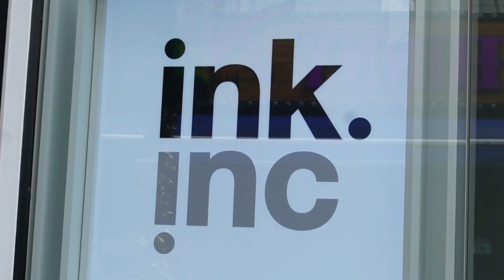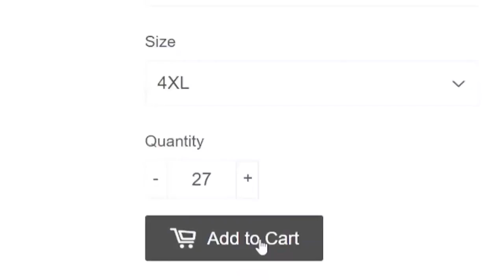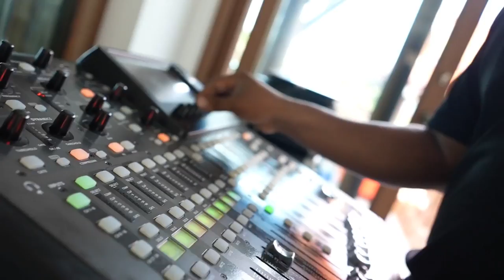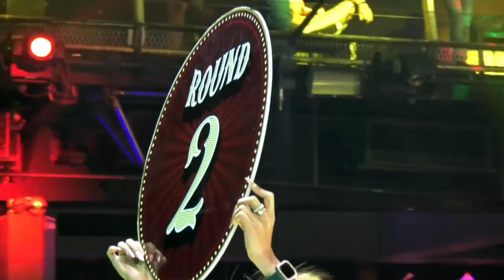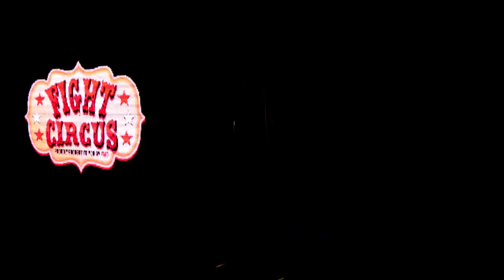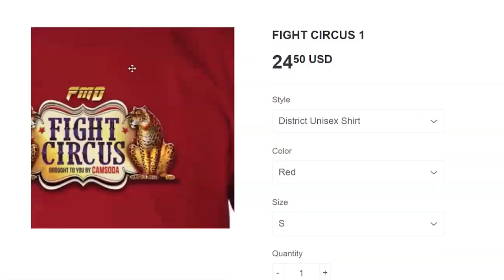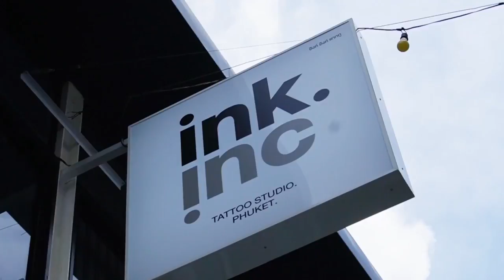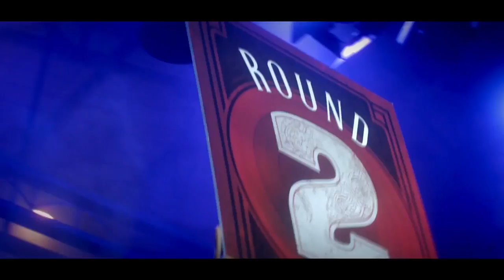Fight Circus Volume 5 Unleashes Chaos! - "Hanukkah Havoc"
Get ready for an explosive and jaw-dropping showdown as Fight Circus Volume 5 presents "Hunukkah Havoc: Fight Circus Volume 5 Unleashes Chaos!" Brace yourself as the world's most unconventional fights take center stage, where fighters go head-to-head in the wackiest and wildest battles you've ever witnessed.

In this edition, Fight Circus showcases an unexpected mix of fighting styles, bringing together martial arts, circus performers, and daredevils for a unique extravaganza. Whether it's high-flying acrobatics or bone-crushing combat, you'll be on the edge of your seat throughout the night.

Prepare for a rollercoaster of emotions as Fight Circus Volume 5 delivers unmatched entertainment. Marvel at the fearless competitors who push their limits beyond imagination. Witness the breathtaking flips, powerful strikes, and mind-boggling stunts, all choreographed to create an exhilarating experience that will leave you gasping for more.

"Hunukkah Gone Wrongukkah" sets the stage for an epic collision between fighters from diverse backgrounds. Expect the unexpected as the world of martial arts collides with unexpected surprises, leaving audiences wondering what might happen next. This is not your typical fight event; it's an uncharted territory where chaos meets controlled madness.

Embrace the spirit of Fight Circus Volume 5 and join us as we unravel an evening of spectacular performances, adrenaline-pumping action, and unpredictable outcomes. Witness history being made, as fighters go above and beyond their limits to claim victory and become the shining stars of this unconventional arena.

Don't miss out on this unforgettable night. Prepare to be amazed, delighted, and thrilled as we redefine the boundaries of combat sports. Get ready for a show like no other!

The event features all kind of sports such as Muay Thai, kickboxing, and pro wrestling. Check out the already-announced lineup below:

Muay Thai featuring Nong Rose and Kuramak Chanreach

Siamese kickboxing sees defending champions Mecha-Petzilla against Evil Mecha-Petzilla

Saenchai vs Taroth Sam in the Reindeer games
James Heelan vs Kushal Vyas in the WheelofViolence